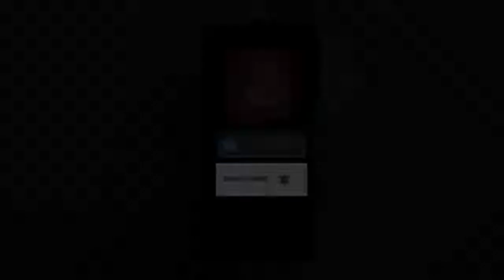पंजाब बॉर्डर पर शुक्रवार की रात पाकिस्तान की तरफ से तीन बार घुसपैठ की कोशिश की गई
पंजाब बॉर्डर पर शुक्रवार की रात पाकिस्तान की तरफ से तीन बार घुसपैठ की कोशिश की गई, लेकिन BSF के जवानों ने इसे नाकाम कर दिया। अमृतसर सेक्टर में दो ड्रोन भारतीय सीमा की तरफ बढ़े, लेकिन जवानों ने फायरिंग कर एक को गिरा दिया और दूसरे को वापस लौटना पड़ा। दूसरी ओर, जवानों ने पठानकोट सेक्टर में घुसपैठ कर रहे दो तस्करों को भी खदेड़ दिया।BSF से मिली जानकारी के अनुसार अमृतसर सेक्टर की दाओके चौकी के करीब रात 10 बजे ड्रोन मूवमेंट दिखी। गश्त कर रहे BSF के जवानों ने ड्रोन की आवाज सुनने के बाद फायरिंग शुरू कर दी। कुछ मिनटों में ही ड्रोन की आवाज बंद हो गई। इसके बाद इलाके में सर्च अभियान चलाया गया। ड्रोन खेतों में गिरा मिला। यह 8 प्रोपेलर वाला ऑक्टा-कॉप्टर डीजेआई मैट्रिस है, जिसे पाकिस्तान तस्कर बड़ी खेप को सरहद पार पहुंचाने में करते हैं।BSF के जवानों ने इसी दौरान रात 9.45 से 10.30 बजे के बीच अमृतसर सेक्टर में पंजगराई चौकी में ड्रोन मूवमेंट की आवाज सुनी। जिसके बाद जवानों ने फायरिंग शुरू कर दी। फायरिंग के बाद ड्रोन वापस लौट गया। इसकी जानकारी BSF के जवानों ने अपने सीनियर अधिकारियों को दी, जिसके बाद इलाके में सर्च ऑपरेशन चलाया गया है।वहीं, पठानकोट सेक्टर में फरईपुर चौकी के करीब गश्त कर रहे जवानों ने थर्मल कैमरे की मदद से दो घुसपैठियों को देखा। ये पाकिस्तानी रेंजर्स की चौकी फरईपुर के करीब थे। बॉर्डर पर बटालियन 121 के जवान गश्त पर थे। जवानों ने सतर्कता के लिए फायरिंग शुरू कर दी। इससे उन्हें वापस लौटना पड़ा।